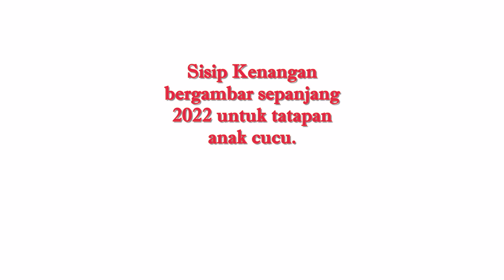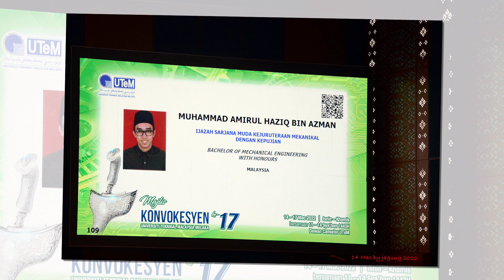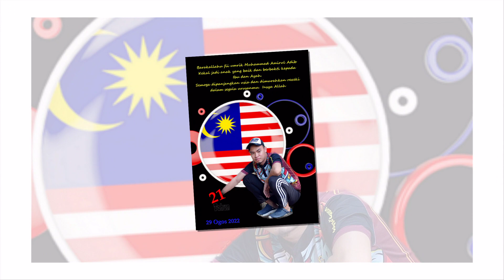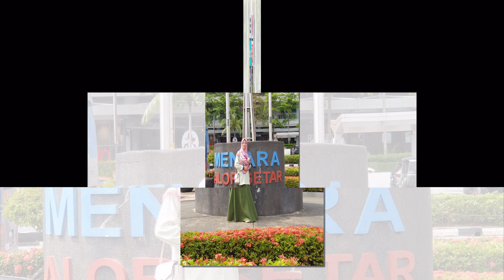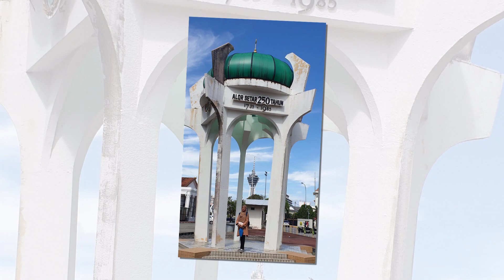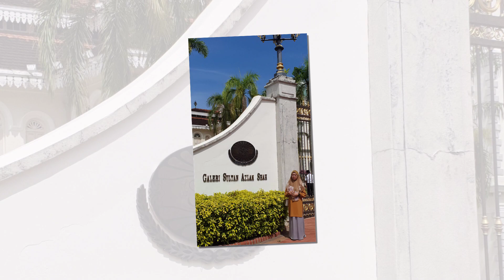Kenangan `Ajaman' Keluarga Sepanjang Tahun 2022 by jagung